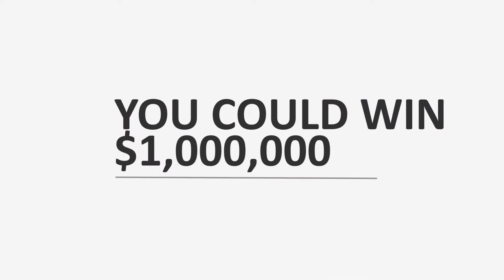WIN $1.0mil with LJ Hooker!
Simply get a Sales or Rental Appraisal with LJ Hooker and you will be in the draw to WIN!